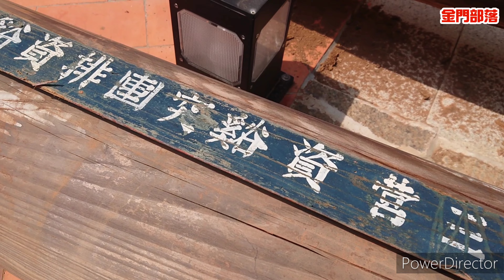【金門部落】三谿部隊在金門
三谿部隊於金門